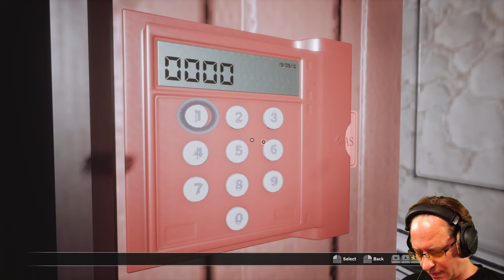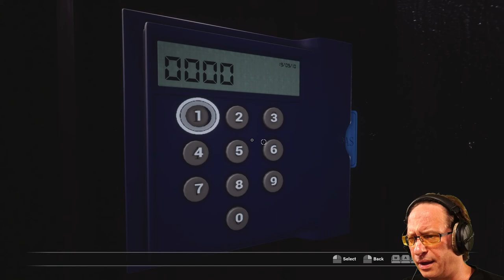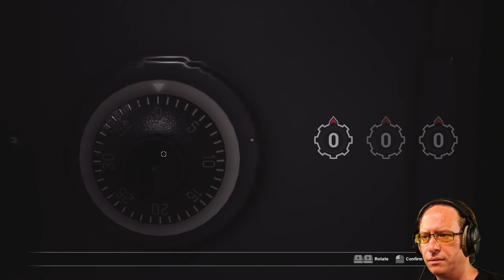FOBIA - St Dinfna Hotel | EP5/10, The Great Hall, Spider Boss (Let's Play/Walkthrough)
0:00 The Great Hall
6:50 Spider Boss
11:05 The Great Hall
1:06:07 Aquiles Chase Sequence